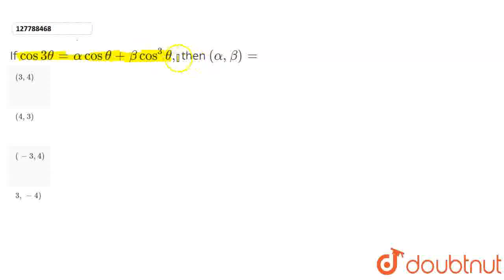If cos 3 theta = alpha cos theta + beta cos ^(3) theta, then (alpha, beta) = | CLASS 11 | TRIG...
If cos 3 theta = alpha cos theta + beta cos ^(3) theta,  then (alpha, beta) =
Class: 11
Subject: MATHS
Chapter: TRIGONOMETRIC  FUNCTIONS OF COMPOUND ANGLES
Board:IIT JEE

👉 Have Any Query? Ask Us.